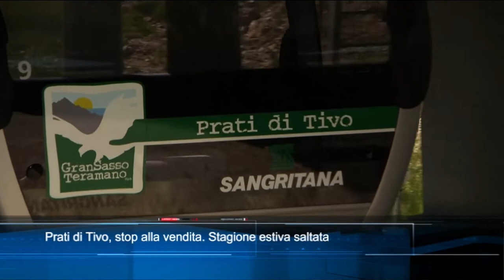TgSei edizione delle 14 di venerdì 17 giugno 2022